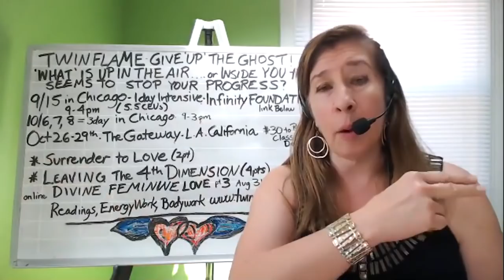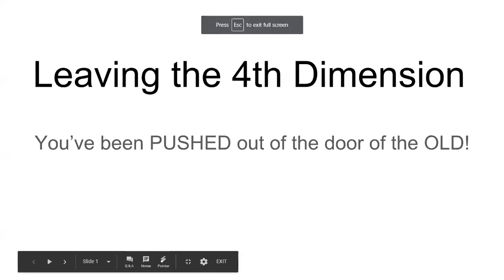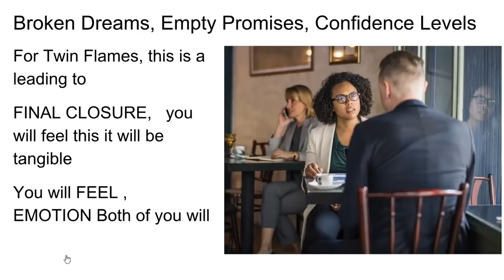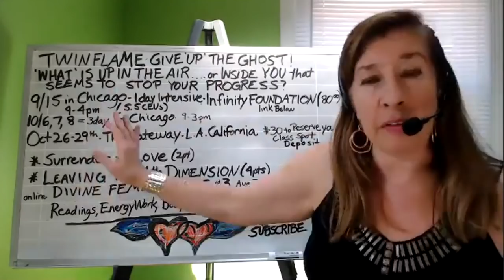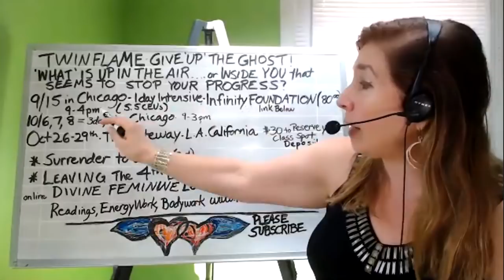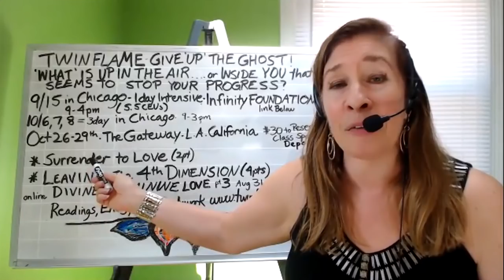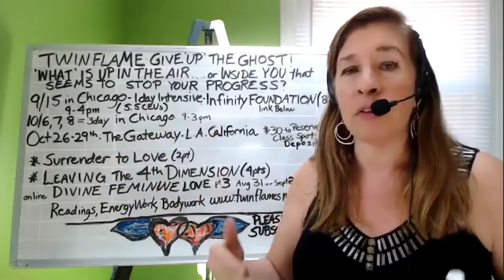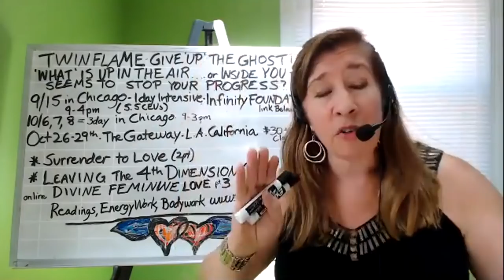GHOSTED!!! how to ditch the Past! Find REAL LOVE